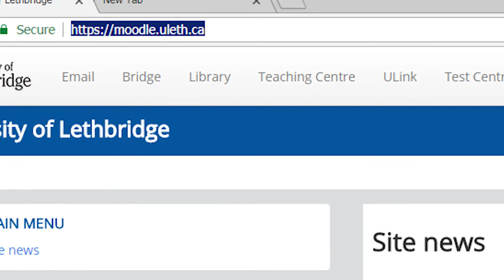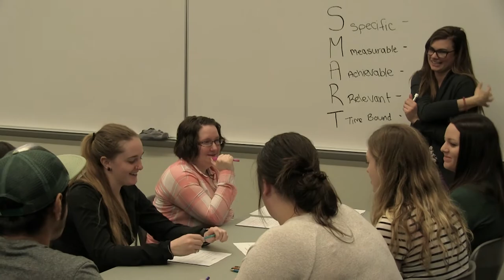Therapeutic Recreation at the University of Lethbridge